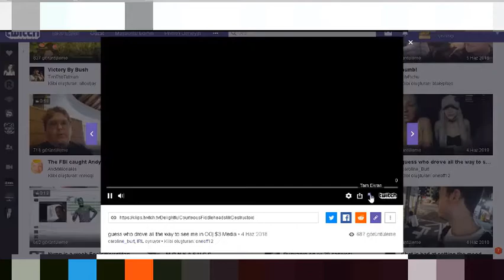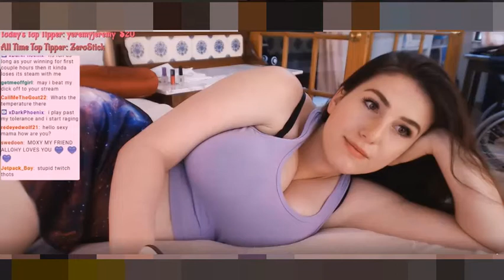En güzel Twitch Kızları Best Twitch grils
twitch adam,
twitch fails,
twitch memes,
twitch tv,
twitch prime,
twitcher,
twitch kavga,
twitch live,
twitch hot,
twitch lol,
twitch edits,
twitch adc,
twitch anlar,
twitch ayarları,
twitch anıları,
twitch alerts,
twitch aykut elmas,
twitch asmr,
twitch anakin,
twitch alemi,
a twitch streamer hackusates me in bedwars live,
a twitch prime account,
a twitch streamer was spectating me,
a twitch streamer calls me out for hacking,
a twitch.tv login window should appear shortly,
a twitch is used to restrain a horse by,
a twitch in my stomach,
a twitching eye,
a twitch in time,
a twitch streamer,
twitch bağış,
twitch bağış atma,
twitch bağış attım,
twitch ban,
twitch banner,
twitch bariton,
twitch bot,
twitch bedava bit,
twitch banned,
twitch banner template,
coconut b twitchcon,
cardi b twitch,
big b twitch,
ben b twitch,
queen b twitch,
nikki b twitch,
mr b twitch,
bedrock twitch b 52's,
twitch the rich b,
bbxh twitch,
twitch canlı yayın,
twitch clips,
twitch ceren,
twitch cs go,
twitch canlı,
twitch canlı yayın yapma,
twitch canlı yayın nasıl yapılır 2018,
twitch can sungur,
twitch charmie,
twitch clipper,
c team twitchcon,
c'mon bruh twitch emote,
twitch ct,
что стало с twitch,
топ моменты с twitch,
c'est quoi twitch,
c_tens twitch,
c jay twitch,
c'est quoi twitch prime,
twitch c j,
twitch çisil,
twitch çekiliş,
twitch çukur,
twitch çekiliş kazanma hilesi,
twitch çisil çakır,
twitch çöktü,
twitch çözünürlük ayarları,
twitch çoban,
twitch çukur izliyor,
twitch çiftlik bank,
twitch dans,
twitch de nasıl canlı yayın yapılır,
twitch dance,
twitch diss,
twitch dünyası,
twitch derleme,
twitch deprem,
twitchden kesitler,
d_twitch,
demolition d twitch,
initial d twitch,
demo d twitch,
twitch dood,
d&d twitch stream,
sony d twitch,
dr d twitchcon,
biggest d twitch,
k d twitch,
twitch edits izliyor,
twitch edits 100,
twitch edits 1,
twitch edits 180,
twitch edits 200,
twitch edits 192,
twitch evreni,
twitch edits 182,
twitch edits 201,
twitch e girls,
twitch e,
twitch e posta dogrulama,
steam hesabını twitch e bağlamak,
steamı twitch e bağlamak,
twitch e girl fails,
erob twitch,
twitch e nasıl başlanır,
twitchcon e girls,
twitch jungle,
twitch fail,
twitch failleri,
twitch ferit,
twitch figen,
twitch frikikler,
twitch fail kadın,
twitch fail kedi,
twitch fail women,
twitch fail hot,
f twitchy,
female twitch streamer,
dunkey twitch f word,
twitch f,
twitch f word,
f the police twitch,
female twitch streamer curvyllama,
f you twitch,
twitch günlükleri,
twitch ghost,
twitch günlüğü,
twitch gameplay,
twitch gözde,
twitch gitar,
twitch gets waxed full,
twitch güneş,
twitch god of war,
twitch gündem,
twitch pubg,
izzy g twitch,
dama g twitch,
twitch g,
twitch cam g,
twitch yumuşak g,
gfuel twitch,
twitch fails g,
twitchcon pubg,
twitch parallax g,
twitch ğ ğ,
twitch ğ,
twitch helena,
twitch house,
twitch hataları,
twitch hub,
twitch host,
twitch hot dance,
twitch hile,
twitch hack,
twitch hesabı nasıl açılır,
twitch h,
twitching tongues h,
twitch ırl,
twitch ın youtube,
orkun ışıtmak twitch,
rat ırl twitch,
ımmortoru twitch,
twitch izliyor,
twitch intro,
twitch in youtube,
twitch iyi bayramlar,
twitch irl,
twitch izlenme botu,
twitch izle,
twitch indir,
twitch iştirak,
twitch ihsan,
i twitch when i sleep,
i twitch when i smoke weed,
i twitch in my sleep,
i twitch my nose,
i twitch when i'm high,
i termosifoni twitch,
i main twitch,
twitch jahrein,
twitch jungle kfc,
twitch jungle s8,
twitch jrokez,
twitch just dance,
twitch jungle rasher,
twitch jahrein berkcan,
twitch jungle oyunbros,
twitch jtg,
its baby j twitch,
j cyrus twitch,
twitch samsung j series,
twitch komik,
twitch kaptanı,
twitch kemal,
twitch küfür,
twitch kesitler,
twitch kafası,
twitch kazaları,
twitch konuşamayanlar,
twitch komik anlar,
mia k twitch,
380 k twitch,
k bubbles twitch,
kbubblez twitch,
twitch k,
k bubbles twitch mom,
simon k twitch,
twitch logs,
twitch levo,
twitch laz,
twitch life,
twitch logo,
twitch like a boss,
twitch lol anları,
twitch lez,
twitch l,
l'arma di twitch è assurda,
twitch gagner de l'argent,
twitch moments,
twitch montage,
twitch mania,
twitch mid,
twitch moss,
twitch magazin,
twitch music,
twitch main,
twitch moments tr,
twitch.tv,
m arizona twitch bra,
twitch m,
twitch fails m,
twitch nedir,
twitch ninja,
twitch nasıl açılır,
twitch not hot,
twitch nah,
twitch nasıl yayın yapılır 2018,
twitch necati,
twitch nightbot ekleme,
twitch nasıl kurulur,
twitch nasıl girilir,
tic and twitch,
tick on twitch,
ellen and twitch,
kaitly_n twitch,
mia khalifa twitch n word,
twitch streamer says n word,
twitch n word troll,
twitch black n,
red bull twitch n ride,
twitch orman,
twitch overlay,
twitch ouzii,
twitch obs,
twitch oynanış adc,
twitch oyun,
twitch oynanış,
twitch overlay template,
twitch obs ayarları 2018,
twitch olaylar, tiwtc girls